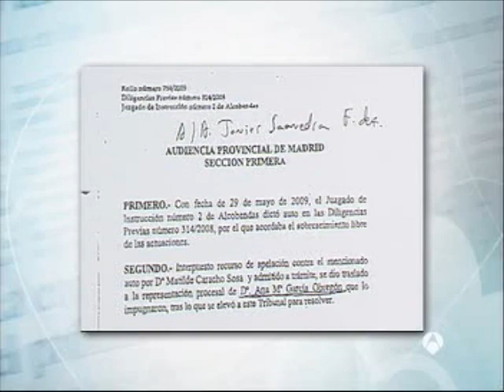DEC - Matilde, ex-empleada de Ana Obregón (Parte 1)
Matilde es ex empleada de Ana Obregón y nos ha contado todas las supuestas humillaciones e insultos que recibió trabajando para la actriz.